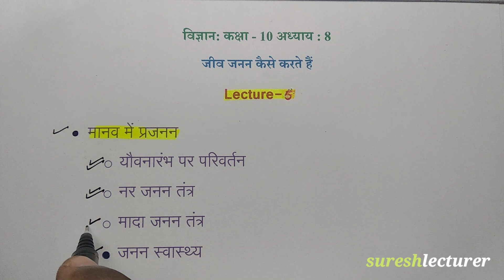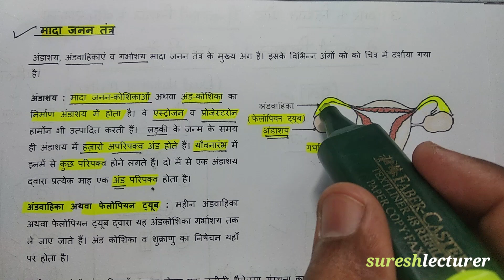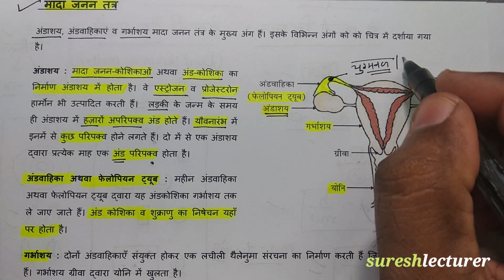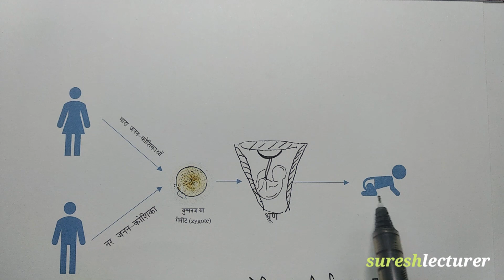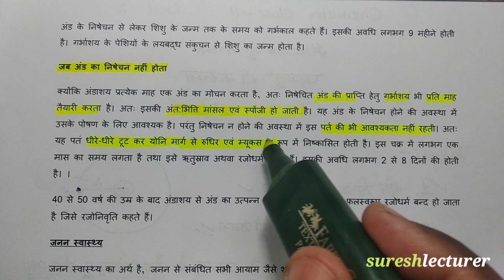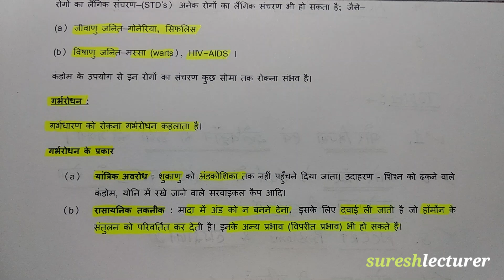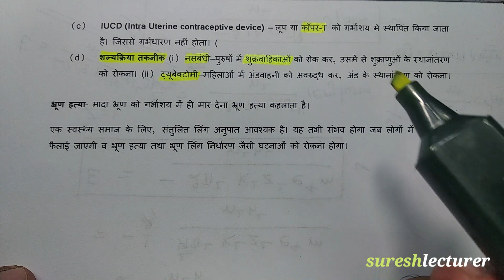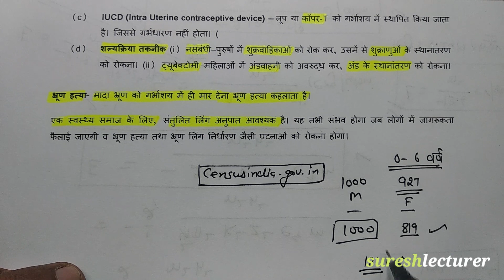विज्ञान कक्षा 10 अध्याय 8 जीव जनन कैसे करते हैं। भाग 5 - मादा जनन तंत्र एवं जनन स्वास्थ्य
10 वीं कक्षा की विज्ञान के इस भाग में अध्याय 8 जीव जनन कैसे करते हैं के अंतिम दो आर्टिकल मादा जनन तंत्र एवं जनन स्वास्थ्य को समझाया गया है।
For complete notes of this chapter download sureshlecturer mobile app from playstore